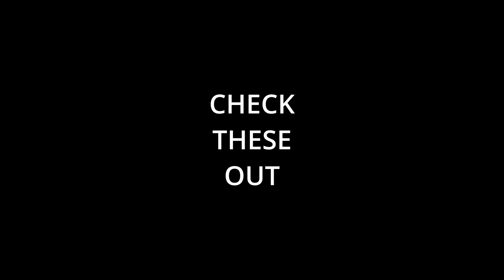Welcome to Duck Season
My first ever VR game and its awesome but there's something strange going on eh its probably nothing